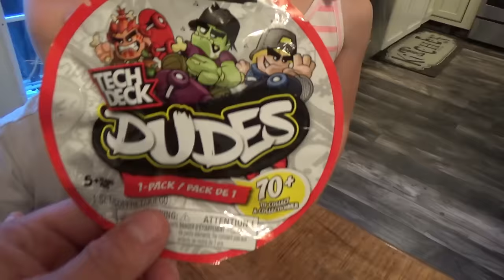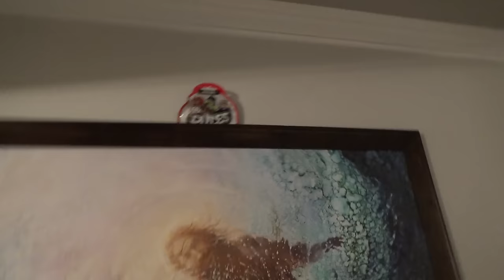Hello Neighbor in Real Life! Tech Deck Dudes Scateboard Toy Scavenger Hunt at Our Toy Hotel!!!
Hello Neighbor in Real Life! Tech Deck Dudes Scateboard Toy Scavenger Hunt at Our Toy Hotel!!! He Drives a RZR!!!

Today we stay at a nice toy hotel and they say they leave us a secret surprise on the table but there wasn't a huge surprise! We saw Hello Neighbor outside driving a RZR around and he throws down some Tech Deck Dudes scateboard toys. We have a scavenger hunt while hiding from him and save a family he had locked up upstairs. They were trying to dig an escape tunnel! We let them help open all the dudes blind bag toys and then let them keep em all!